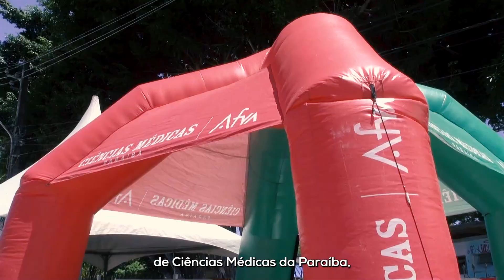Prova Enade 2023 Afya Paraíba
O Enade, ocorrido no último domingo (26), foi mais do que uma prova, foi o ápice de anos de estudo e dedicação dos nossos alunos. Cada questão foi a chance de mostrar o que eles aprenderam na jornada acadêmica e como cresceram ao longo de todos os períodos. Foi um desafio que encaramos com determinação e orgulho, e podemos afirmar com certeza: foi o melhor Enade da história da Afya Paraíba!

Aperte o play e confira um pouco mais deste dia histórico 🌟🚀